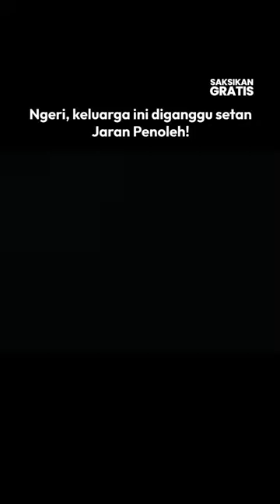Jangan main-main sama pesugihan, nanti sekeluarga kena imbasnya😱MAXStream